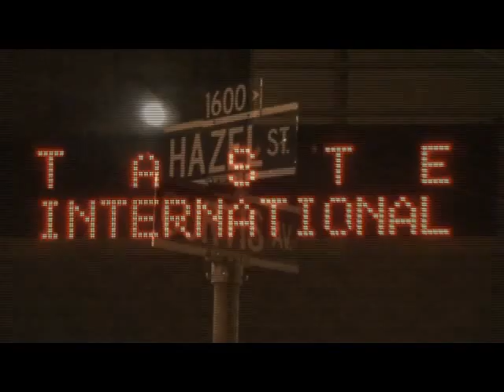Raw D.O.C. - Stand Up-Parkin' Lot Loaded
Filmed in Baltimore, Maryland by Ernest Turner/Mastermind of Amplified Videology/Mastermind Photography. Directed by Stacy Baker, CEO of Raw D.O.C. Entertainment.

Raw D.O.C. Entertainment